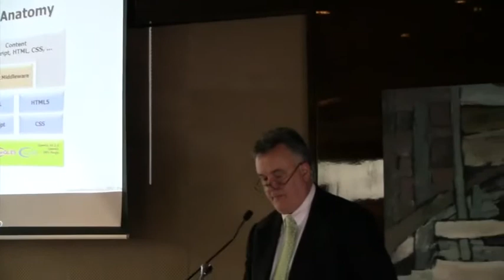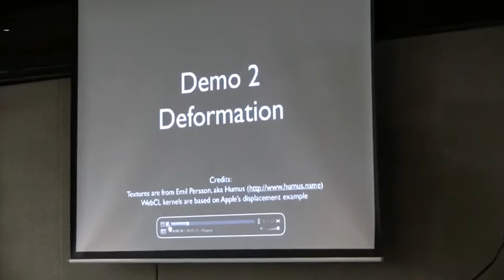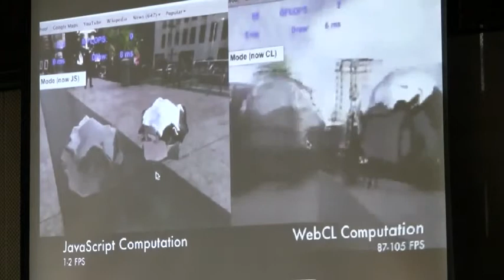8 - Neil Trevett - WebGL & WebCL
The Khronos Group held a DevU in Shanghai China on the 17th of March 2012.